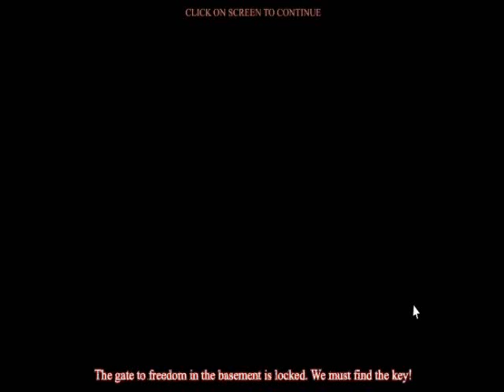Monster Basement 2 (Part 1)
Monster Basement 2
Happy Halloween